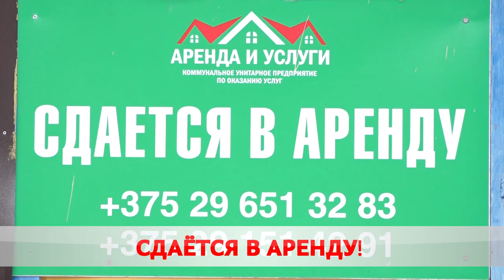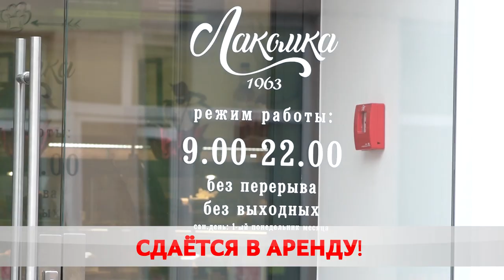Прибыльный бизнес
Предприятие «Аренда и услуги» предлагает новые площади по выгодным ценам. На балансе предприятия 63 здания в разных районах города.